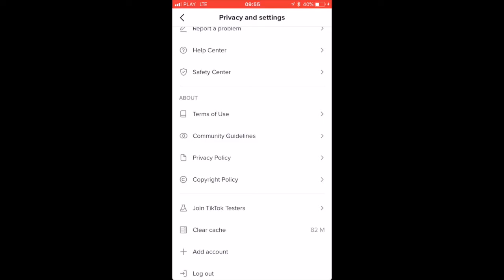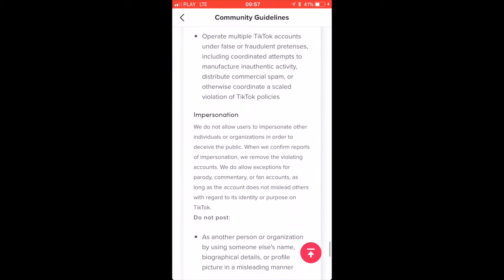HOW TO CHECK TIKTOK COMMUNITY GUIDELINES (IPHONE IOS)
PEACE :)